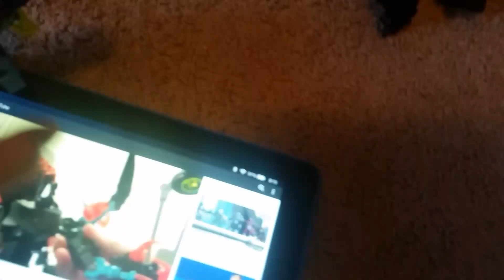WHOA HE SPLITS